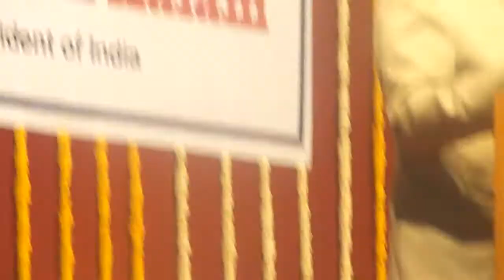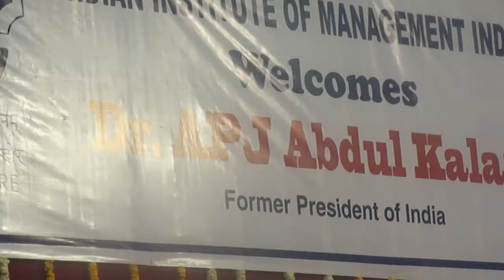Dr. Kalam Sir speech at IIM Indore on 25 March 2012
Theme of lecture was "journey of life and Challenges"